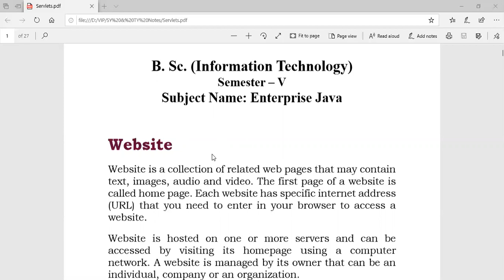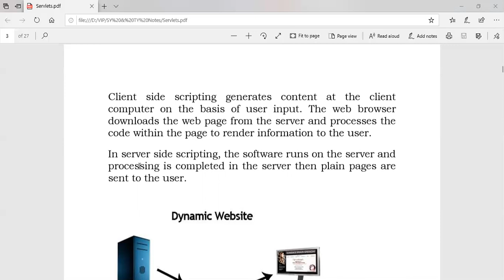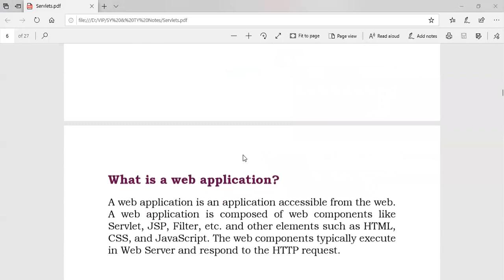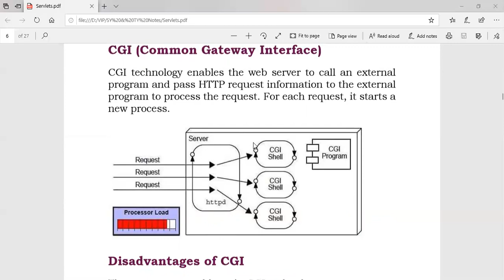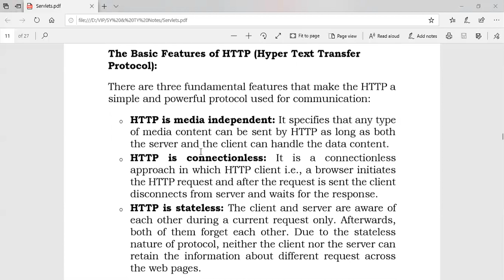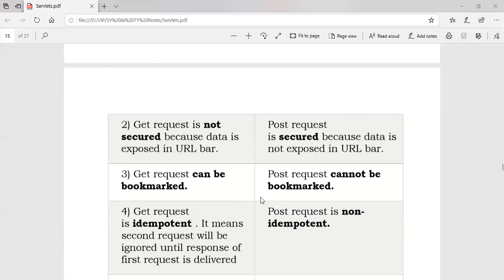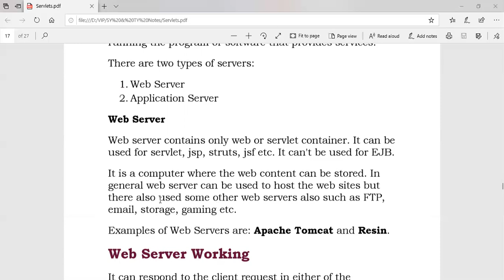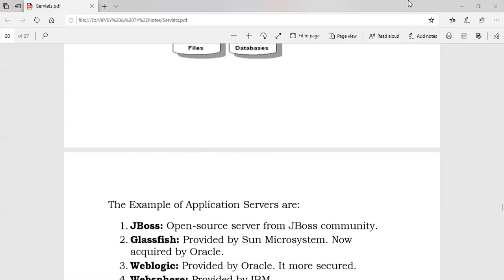T Y B Sc I T Sem V Sub Ent Java Intro to Servlet